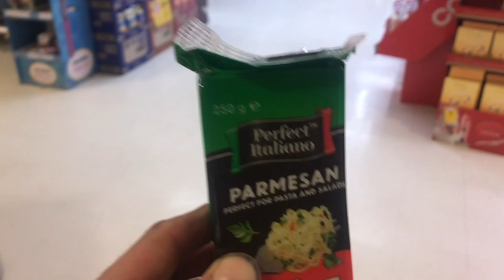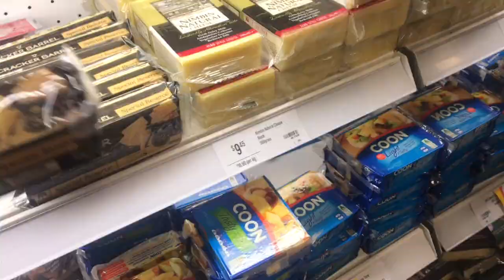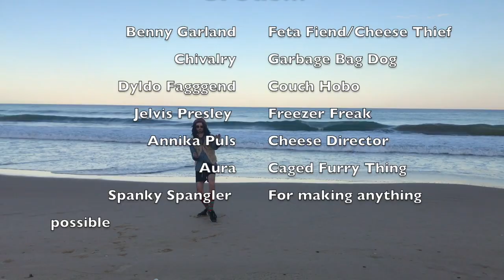Big Benny & The Bargain Boys - The Need for Cheese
A soliloquy about a cheese fiend.
This song chronicles Big Benny's fall from grace from frontman of The Hedonistic Pleasures whilst ruling the sewers of Footscray to living in a trailer park finding cheese with the mangy miscreants known as The Bargain Boys